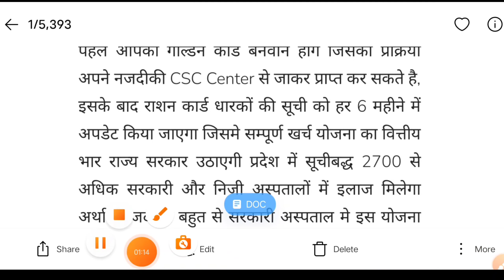मोदी का बड़ा एलान रासन कार्ड वालो को मिलेंगे 5 लाख | ऐसे करें अवेदन जल्द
LATEST bihar new | bihar latest new | yogi news